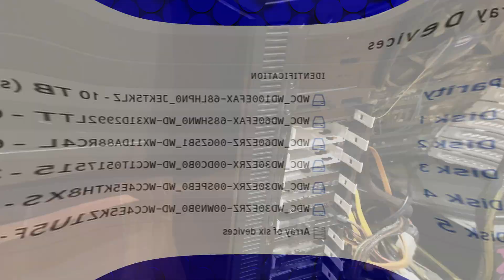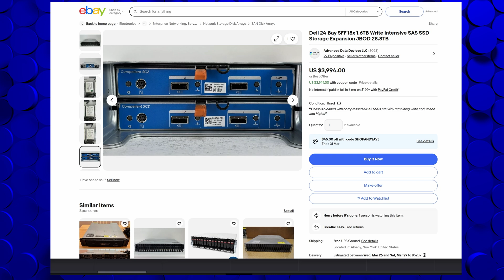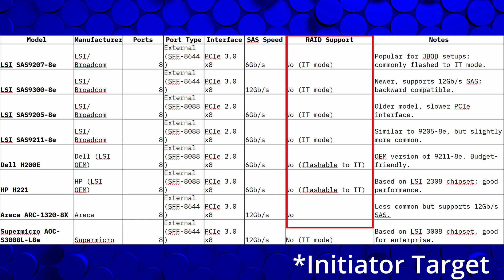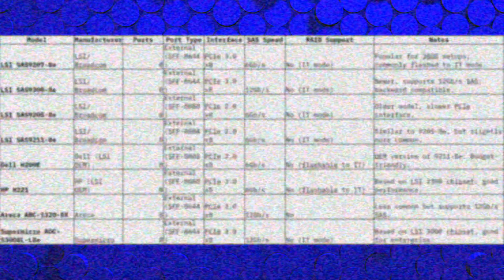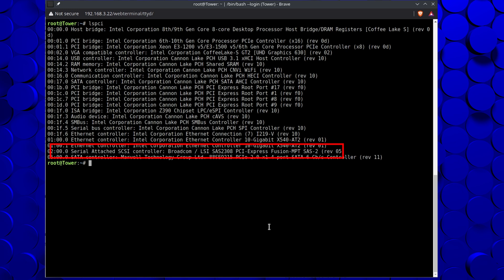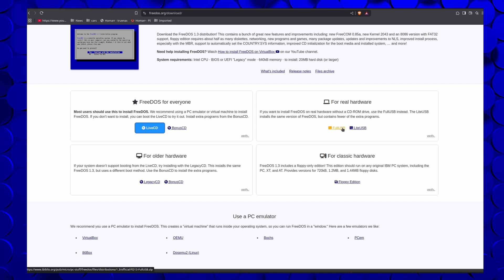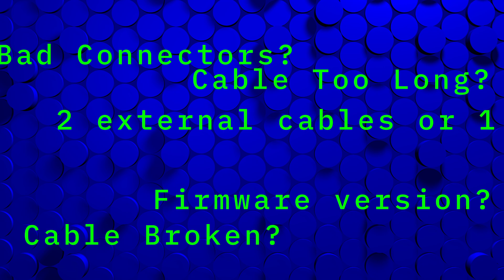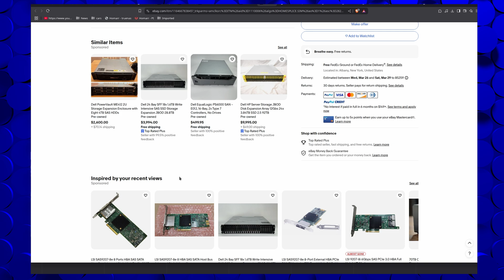Expand your storage! DIY Drive Enclosure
Have a bunch of drives sitting around that don't fit in your case? It's super easy to build an external storage enclosure with part you likely have sitting around.

0:00 Intro
0:46 Stuff you'll need
3:37 About HBAs
9:56 It all goes bad